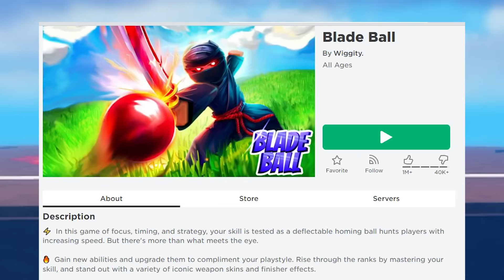EYRA DAPAT KALAHKAN CHOIWAN & JOKER MAIN GAME NI"?!!! [ BLADE BALL ] ROBLOX MALAYSIA